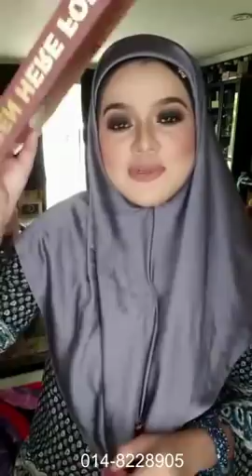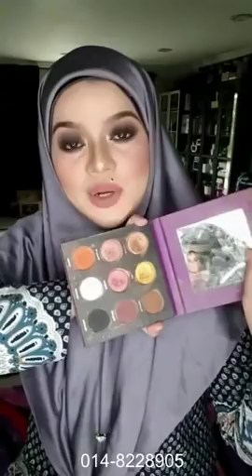MUA Bellaz : Dark Smokey Eyes, Segak Baq Hang!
Jom dapatkan item2 seperti yang Bellaz gunakan dalam video tutorial ini, antara nya :

Yarra Moisturiser
Bellessa Miracle Serum
Okaya Primer
Rosetyara Corrector Oren
Rosetyara Foundation
CPG Compact Powder
Trulooks Eyeshadow
1 Minute Miracle Mascara
i'ols Highlighter
Riffaa Pinky Scrub Bibir
Riffaa Lotion
Dianz Vitamin